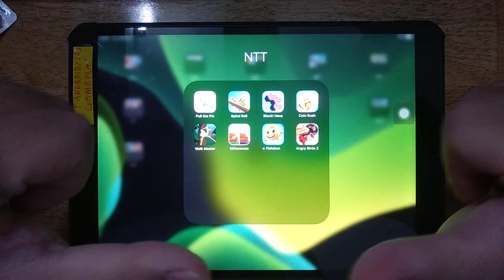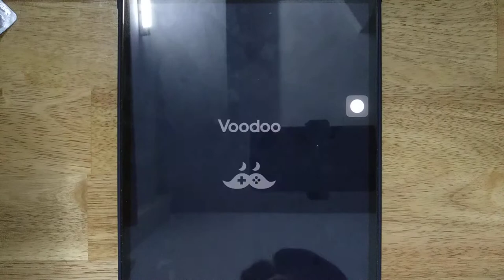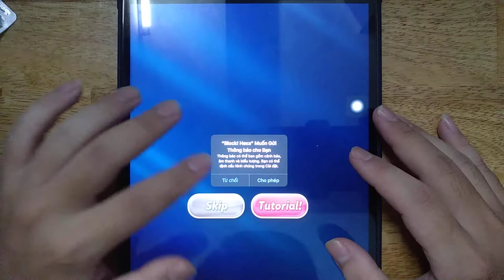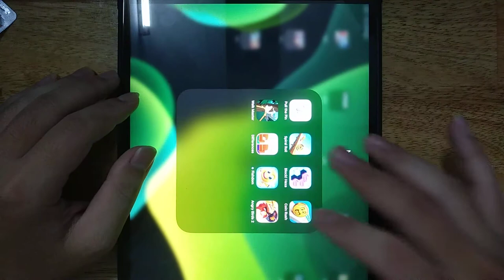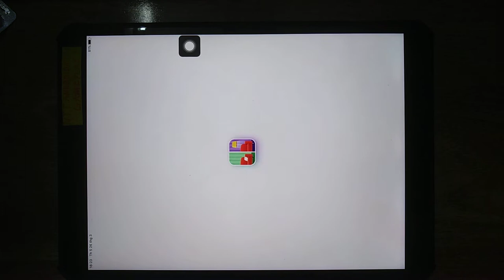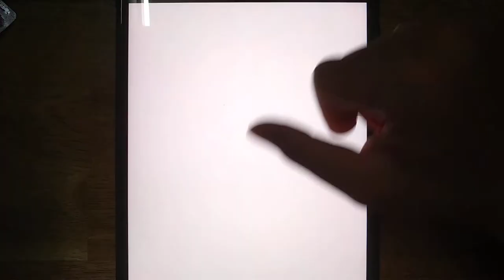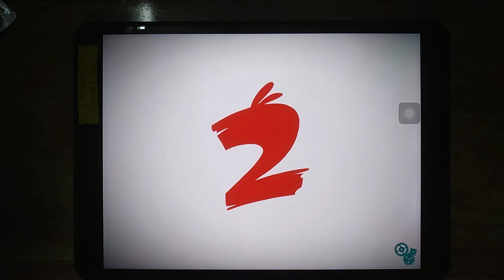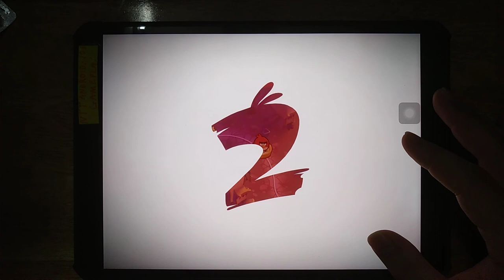Pull the Pin, Spiral Roll, Block! Hexa, Coin Rush, Walk Master, Differences, Fishdom,Angry Birds 2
Android GamePlay
iOS GamePlay
iPad GamePlay
GamePlay Walkthrough